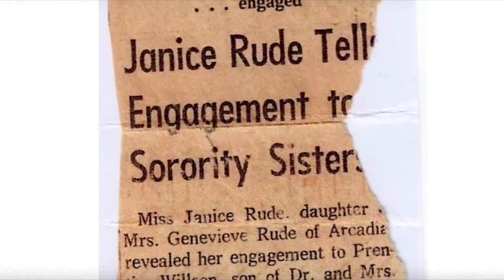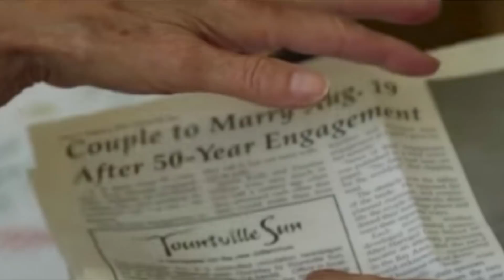Отец запретил ей выходить за него замуж, а через 50 лет они нашли газетные вырезки и встретились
Жизнь изменчива, как бы нам не хотелось мы не всегда можем следовать задуманному плану. Поэтому независимо от того хотим мы этого или нет судьба разводит людей по разным дорогам, но при этом именно она сводит и незнакомых людей при самых неожиданных обстоятельствах, а уж создать условия для встречи после долгой разлуки ей не составит большого труда.
История, о которой я вам расскажу скорее похожа на выдумку или сюжет художественного фильма, но она реальна, и началась 50 лет назад.